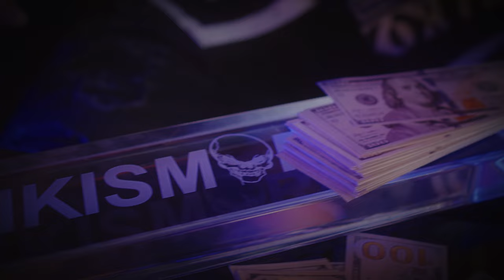Misael Gutiérrez & La Autorización - Vida Recia (Video Oficial)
¡Sígueme!